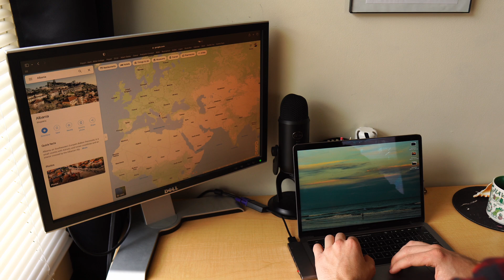What this Albanian church planter taught me about calling.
For more info on our daily videos and other ministries associated with our network, check out themondaychristian.com